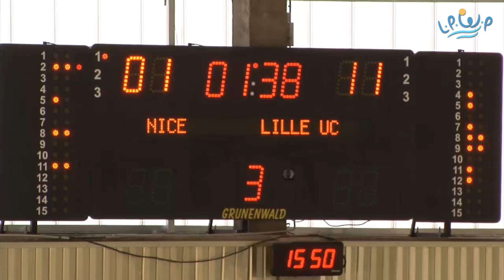Water-polo - Finale Coupe de la ligue féminine 2013 : Olympic Nice Natation / Lille UC (2 - 13)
Coupe de la Ligue LPWP féminine édition 2013 de water-polo (20/10/2013)

Résultat finale : Olympic Nice Natation 2 - 13 Lille UC

Buteuses :
ONN : Tardy (1), Paillat (1).
LUC : Mason (3), Psouni (3), Guillet (2), Clomes (2), Mahieu (2), Clerc (1).